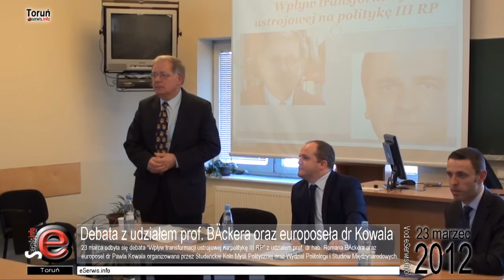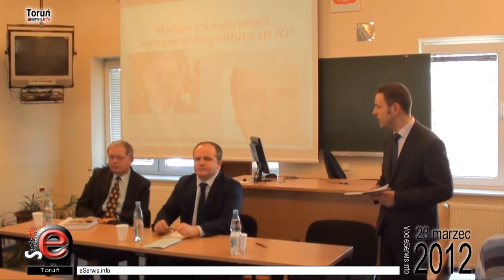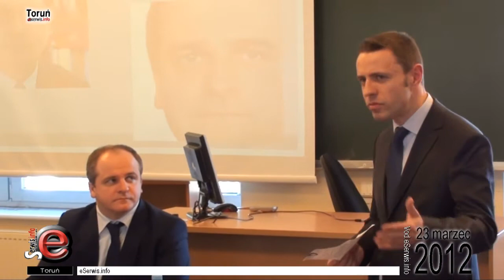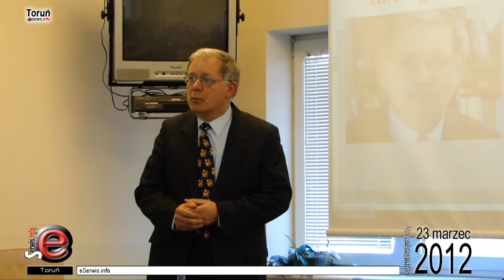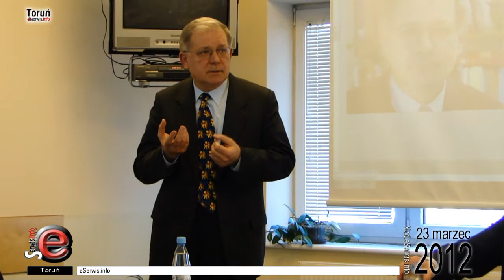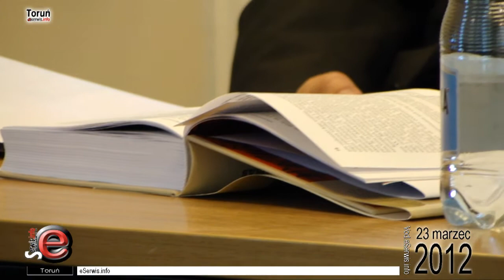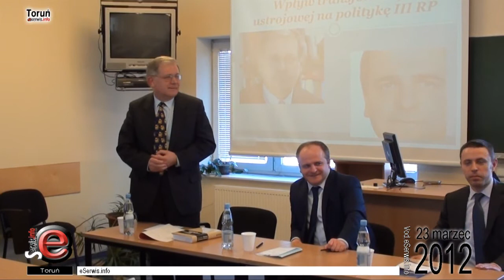Video: Debata - prof. BÄcker i dr Kowal - pełna relacja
W piątek 23 marca odbyła się debata "Wpływ transformacji ustrojowej na politykę III RP" z udziałem prof. dr hab. Romana BÄckera oraz europoseł dr Pawła Kowala organizowana przez Studenckie Koło Myśli Politycznej Fundacja Amicus Universitatis Nicolai Copernici oraz Wydział Politologii i Studiów Międzynarodowych.

W trakcie debaty Paweł Kowal wygłosił swoje tezy zawarte w nowo wydanej książce pt: "Koniec systemu władzy". Spotkanie zorganizowane przez koła naukowe cieszyło się dużym zainteresowanie, przybyło sporo studentów, część z nich nie zmieściła się w sali wykładowej, która okazała się za mała.

Debata na UMK była dyskusją o tym w jaki sposób ekipa Wojciecha Jaruzelskiego przygotowywała się do tego, aby w razie jeżeli doszło by do oddania władzy, oddać ją w taki sposób, aby jak najwięcej władzy zostało w ich rękach. Dotyczyło to nie tylko władzy politycznej, ale także wpływu na gospodarkę.

Jak mówił Paweł Kowal przejęcie władzy przygotowywano tak aby cyt:
- "tak przekształcić przedsiębiorstwa, tak przekształcić własność, by część z tej własności trafiła do otoczenia politycznego byłych przywódców PZPR".

Zdaniem prof. dr hab. Romana BÄckera, który w pracy naukowej zajmuje się m.in. zjawiskami totalitaryzmu, przekształceniami polskiego systemu politycznego, współczesną rosyjską myślą polityczną, cyt:
- "książka Pawła Kowala "Koniec systemu władzy" jest jedną z najlepszych poświęconych końcowym latom PRL. Jest oparta na ogromnej bazie źródłowej w tym i na wywiadach przeprowadzonych z głównymi aktorami tych wydarzeń. Sądzę, że jest warta polecenia zarówno specjalista jak również klasycznym historykom i politologią ..."

Prof. dr hab. Roman BÄcker polemizując w trakcie spotkania z dr. Pawłem Kowalem odnosił się do pojęć autorytaryzmu i totalitaryzmu, które jego zdaniem przeplatają się w tym okresie historycznym i powodują dwuznaczność sytuacji Polski w owym czasie.
Problematykę autorytaryzmu i totalitaryzmu podejmował także w trakcie spotkania Paweł Kowal, który zwracał uwagę na specyficzną sytuację Polski w czasie tzw. "okresu komunizmu".

"Koniec systemu władzy" to publikacja wyda wspólnie z Instytutem Pamięci Narodowej i Instytutem Studiów Politycznych Polskiej Akademii Nauk, w której autor: Paweł Kowal;  analizuje wybrane aspekty polityki ekipy gen. Jaruzelskiego próbując udowodnić, że w tych działaniach podjętych pod koniec istnienia komunizmu tkwiły źródła wielu kluczowych problemów państwa, które powstało na gruzach PRL.